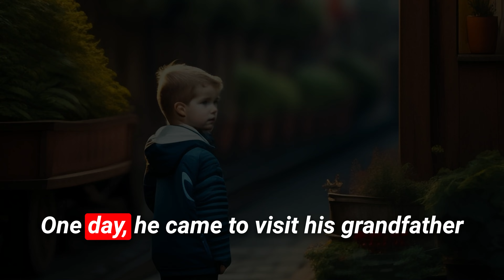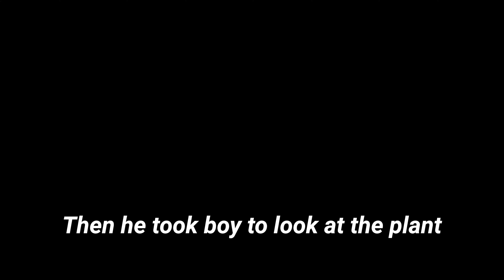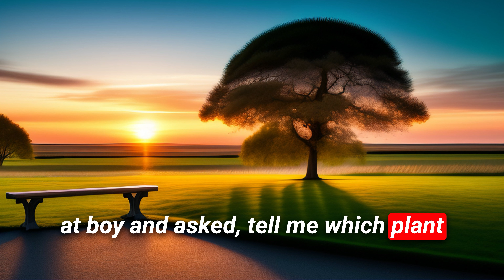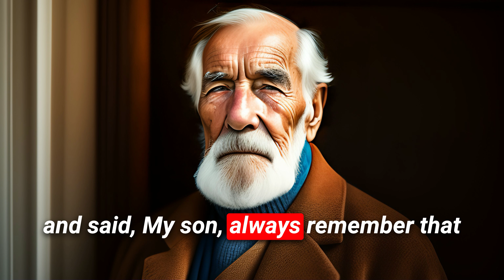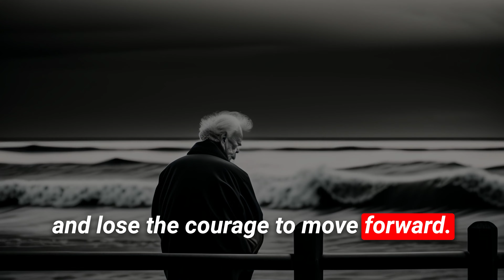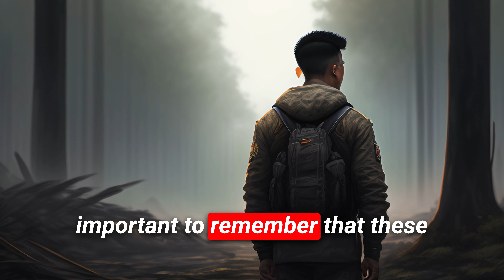Embracing Challenges for Ultimate Success: The Tale of Two Plants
Experience the profound lesson of two plants that holds the key to unlocking true success in life. Follow the journey of a boy seeking guidance from his wise grandfather on how to achieve greatness. Through the simple act of planting, the grandfather imparts a timeless truth about facing adversity. This story teaches us that challenges are not obstacles, but opportunities for growth and strength. Learn how stepping out of your comfort zone and confronting difficulties can lead to unparalleled success. Join us in this inspirational narrative and discover the transformative power of resilience and determination. Share this story with those seeking motivation to overcome life's challenges and forge their path to success.